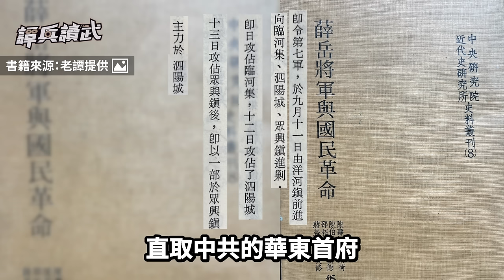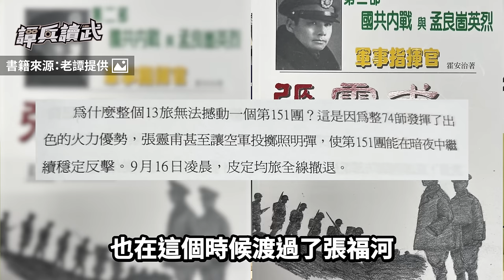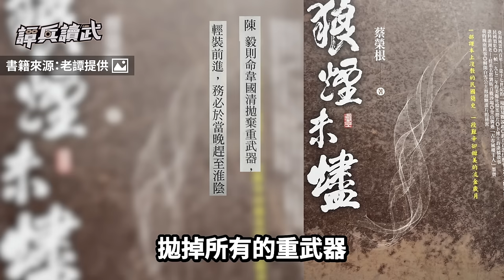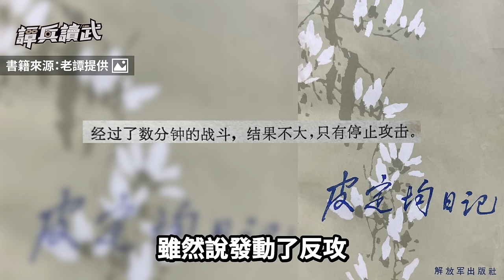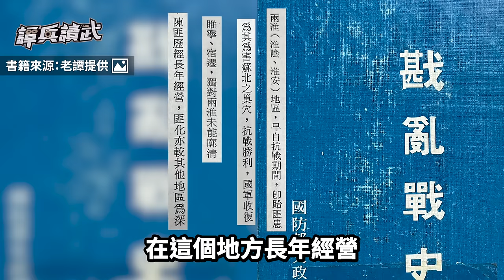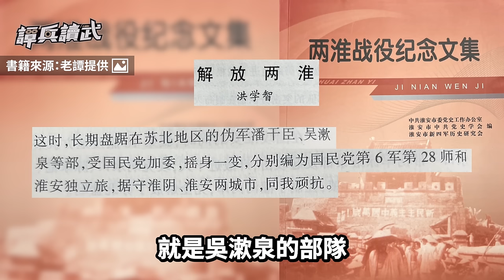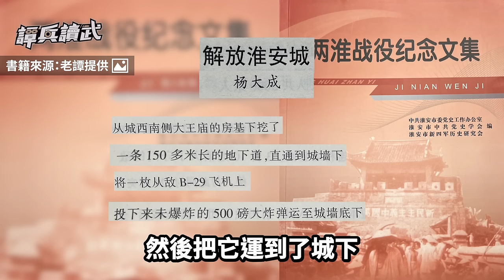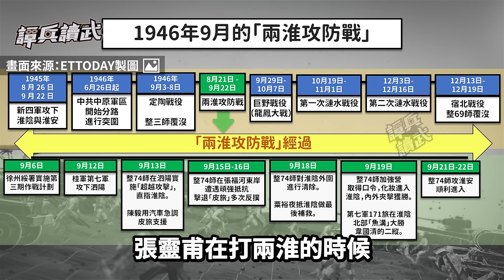【譚兵讀武EP185】桂系鋼七軍英勇打頭陣 整74師「超越攻擊」對兩淮進行「穿心戰」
●本集主要內容：
(0:00) 歡迎訂閱譚兵讀武頻道
(0:08) 整74師百艘橡皮艇強渡　陳毅急調皮定均阻擊「運河染血」了
(09:29) 抓到一名共俘問出口令　張靈甫派加強營冒充共軍混進淮陰當內應
(17:36) 要汪偽投誠的師長「看我們攻城」　新四軍打下兩淮又被張靈甫拿走了